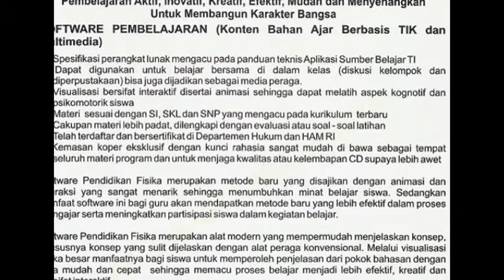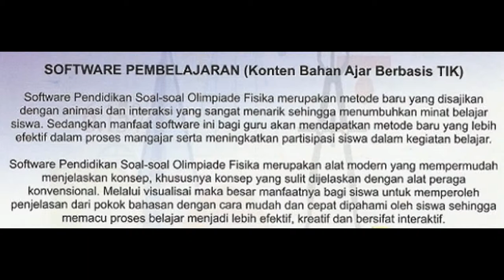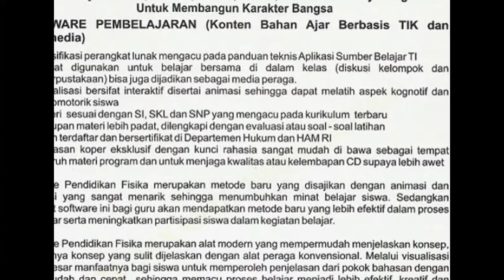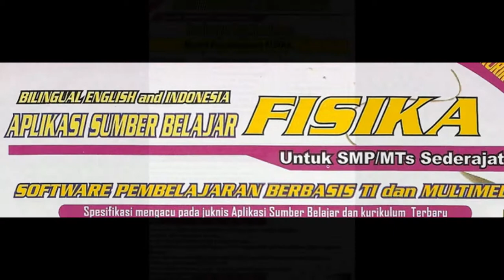FISIKA CD INTERAKTIF - PT. DUTA SARANA ILMU